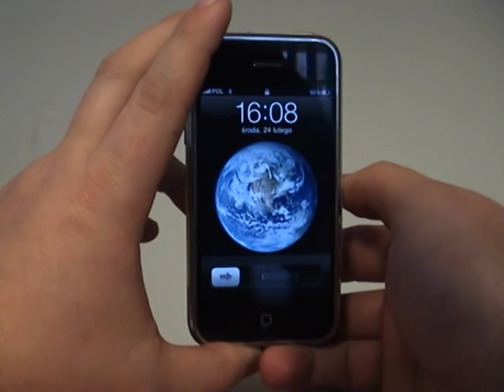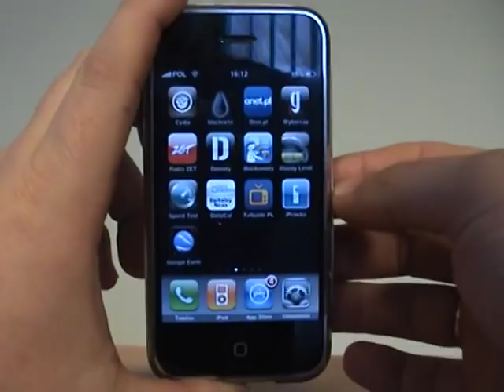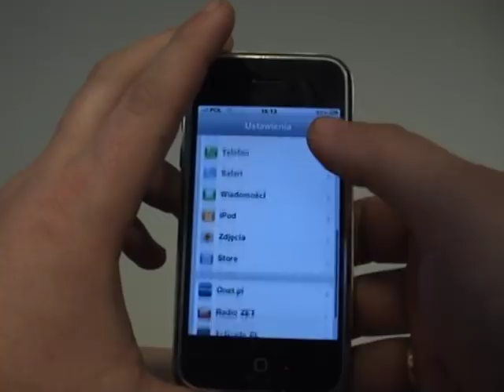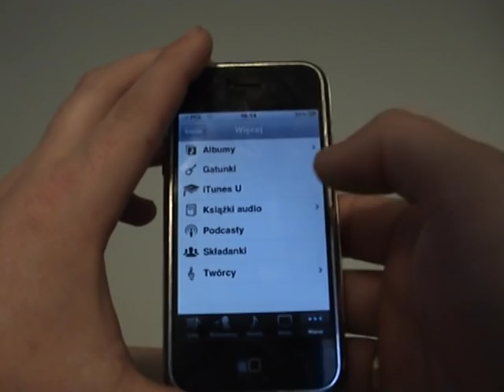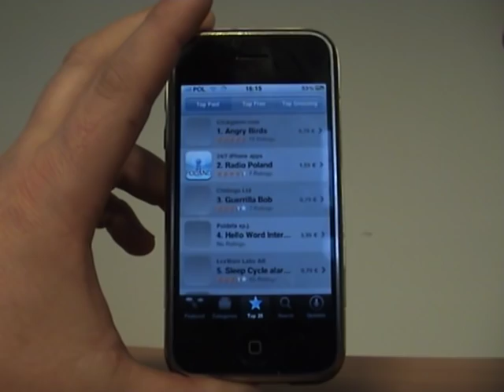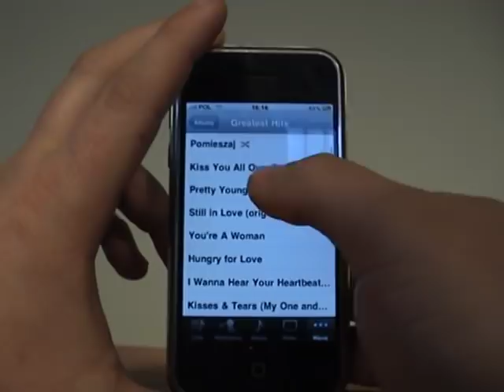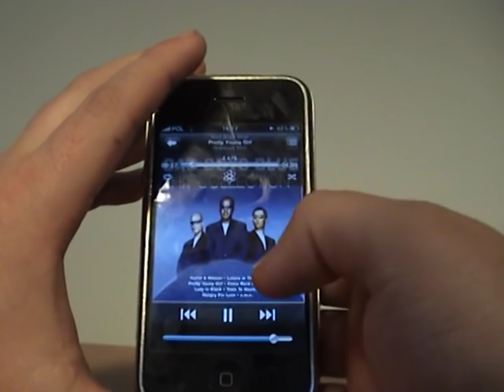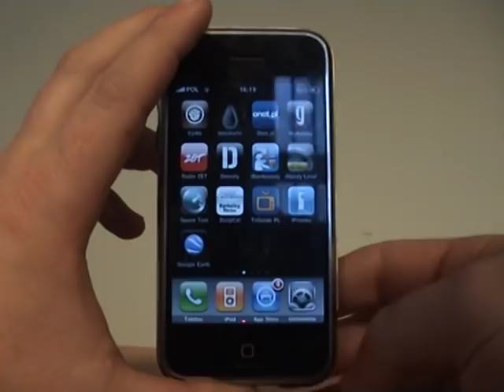iPhone 2G: Szybkie spojrzenie oraz rzut o ziemie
Zapraszam na blog . Tym razem zobaczymy legendarny telefon, który zmienił świat czyli produkt firmy Apple - iPhone 2G. Będziemy w filmie rzucać iphonem o ziemie by zobaczyć. jego trwałość oraz co daje zamknięta sklejona obudowa. Oprócz tego kilka rozważań nad prostotą uzytkową interfejsu i postarm się wytłumaczyć dlaczegp iphone odniósł sukces.